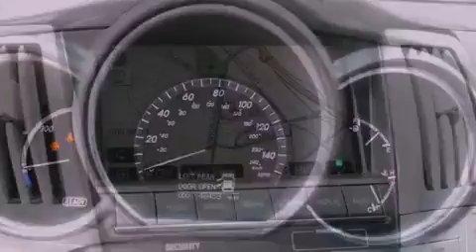2008 Lexus RX Seattle WA 98108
We are proud to present this 2008 Lexus RX .

 Year : 2008
 Make : Lexus
 Model : RX
 Engine : 3.3L V6 DOHC 24V HYBRID
 Trans . : CVT
 Exterior : Maroon
 Miles : 46,453
 Interior : Black

 5910 Corson Ave S.

 2008 Lexus RX Seattle WA